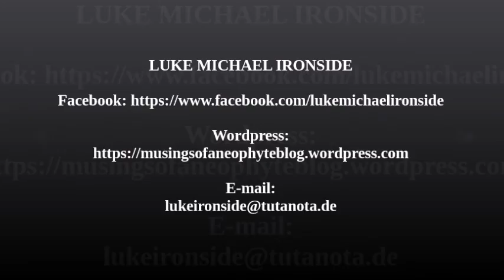The Bhagavad Gita & the Ageless Wisdom (Lecture by Luke M. Ironside)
A lecture delivered at the Leeds Lodge of the Theosophical Society on the 13th of November, 2016.